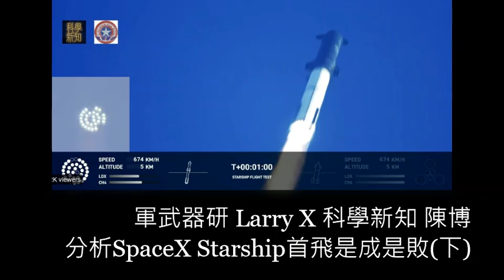[陳博 X 軍武器研Larry] 分析SpaceX Starship首飛是成是敗(下)